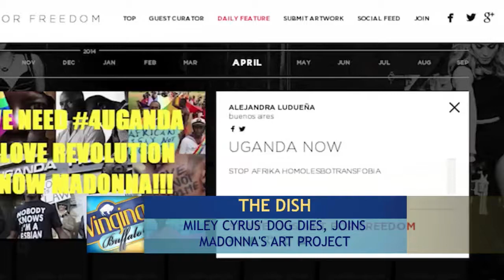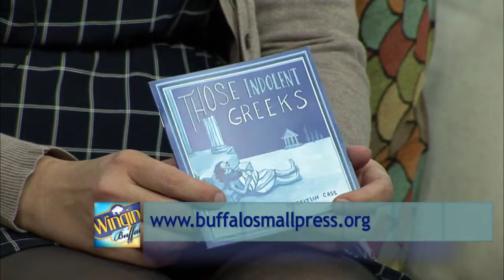Buffalo Small Press Book Fair